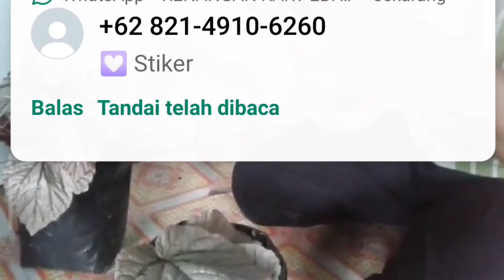Cara Stek Daun Bunga Begonia.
untuk cara cepat budidaya tanaman hias khususnya begonia dapat di lakukan stek, baik batang tangkai bahkan dengan daun pun bisa di stek.